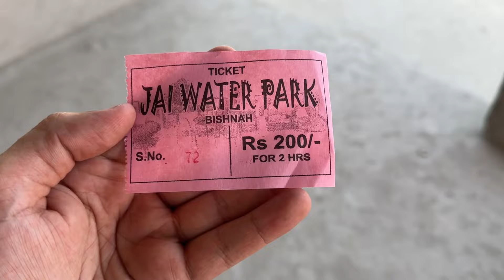Best Swimming Pool in JAMMU | WONDERLAND WALA FEEL | JAI WATER PARK | DSBOSSKO VLOGS